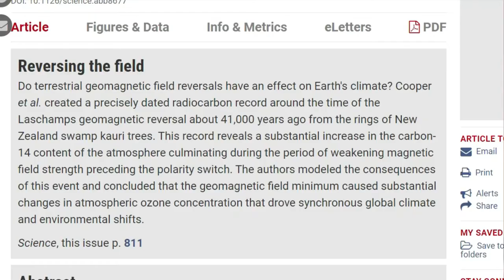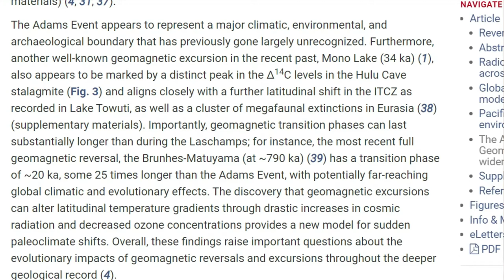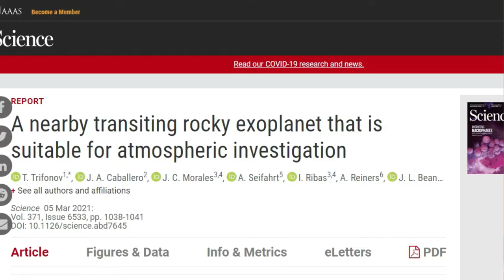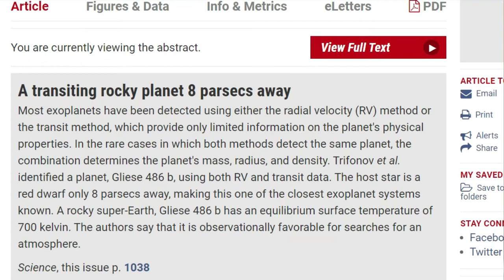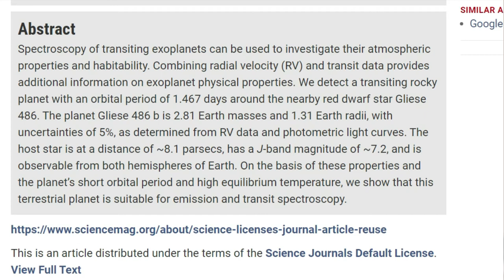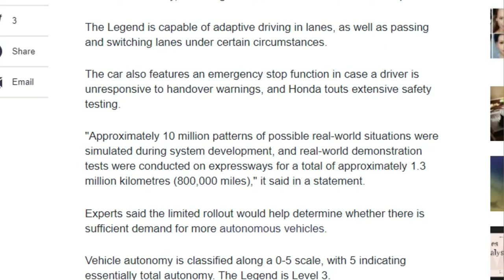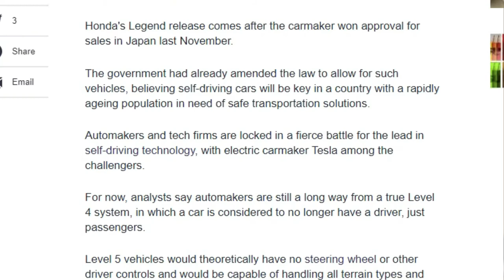SciandTechUpdates 53 - நியண்டர்டால்களின் முடிவு, super earth, level 3 honda self-driving cars -தமிழ்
SciandTechUpdates 53 - நியண்டர்டால்களின் முடிவு, super earth, level 3 honda self-driving cars - தமிழ் - Samy22